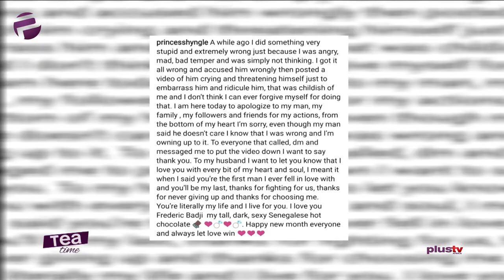Princess Shyngle Apologize To Fiance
“I did something very wrong and stupid”- Princess Shyngle writes apology letter to her boyfriend